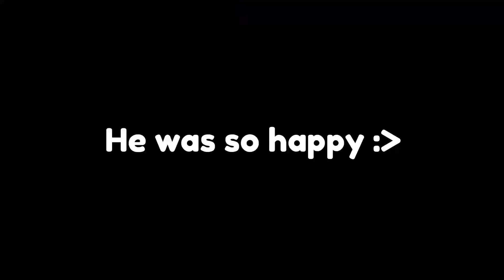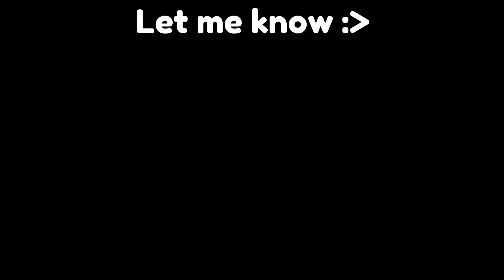I got INSANE TRADES in Blox Fruits! 😱🍈 *TONS OF GAMEPASS*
I am here to help you, my fellow friends who don't have any Robux to give you some tips and advantages, so I always stay tuned, hit that like and subscribe button for more!

I got INSANE TRADES in bloxfruits! 😱🍈*TONS OF GAMEPASS*

The Chainsmokers & Coldplay - Something Just Like This (CADU! Remix)

Follow CADU!